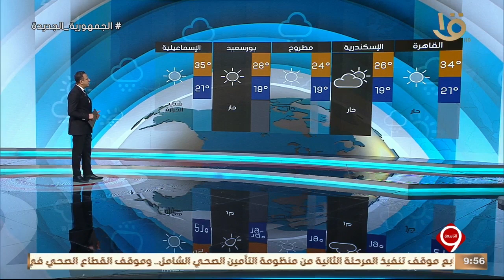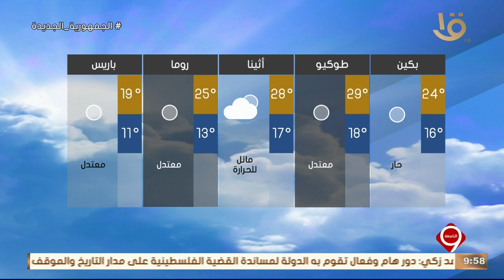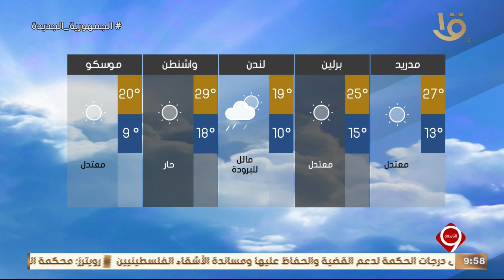بيان بدرجات الحرارة المتوقعة غدا